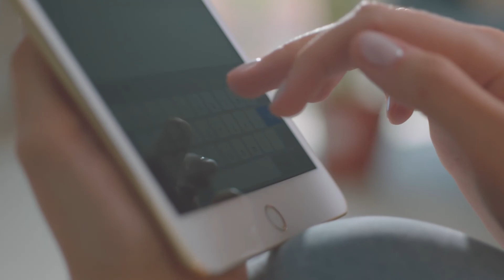10 Luxury Items Every Man Must Buy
Every man aims for luxury investments to stay on-trend. From bags, and shoes, to home stuff. Not only because of the styles but of their quality and value that is worth the money. In this video, we will share with you the 10 luxury items every man must buy.